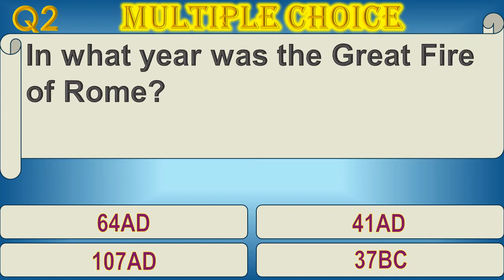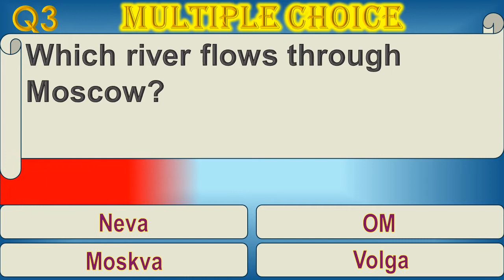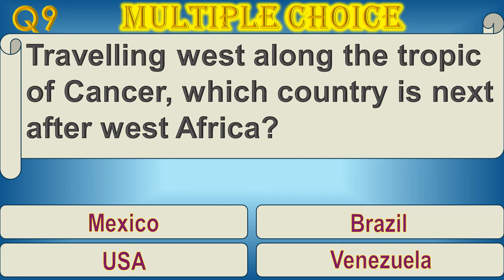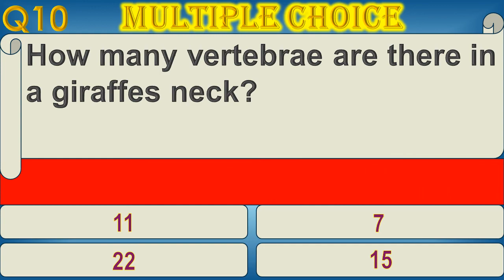10: LETS SEE HOW WELL YOU DO! Multiple Choice Trivia Quiz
10 Multiple Choice Trivia Questions with 4 possible answers on General Knowledge.
This Quiz will TEST your memory, give your BRAIN a workout and is guaranteed to improve your General Knowledge.
Who knows, you might learn some new FUN FACTS!
So if you like to be challenged then give it a try!